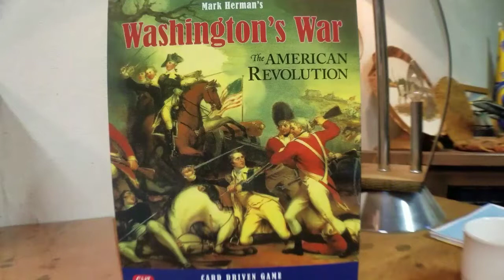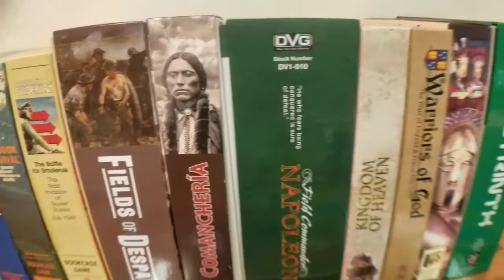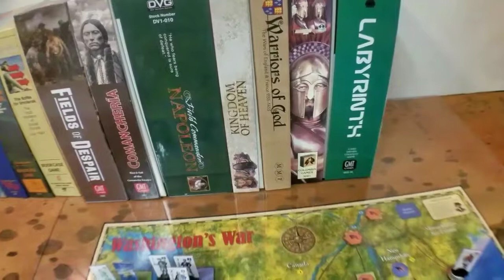GMT's Washington's War a Playthru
Fall time is the beginning of game season !   Back in the war room